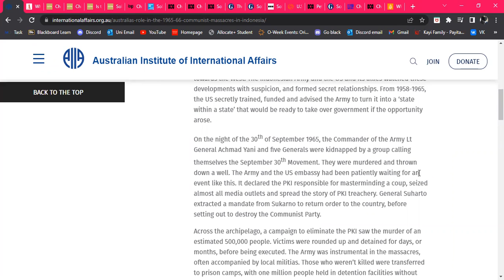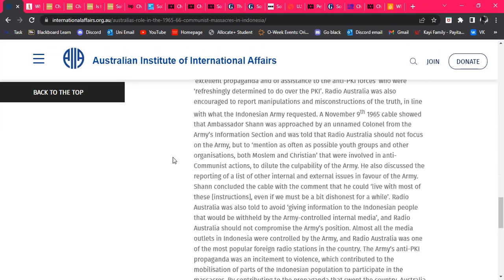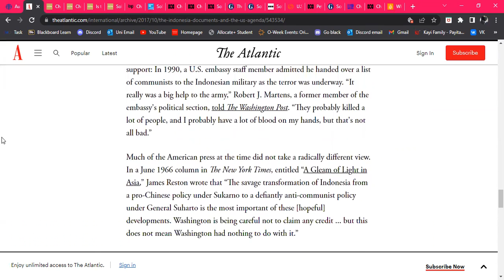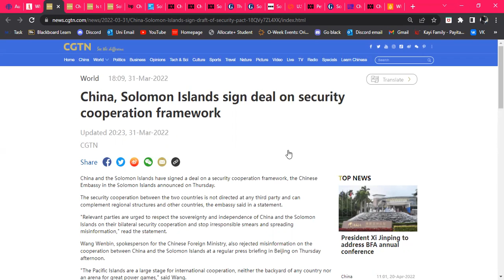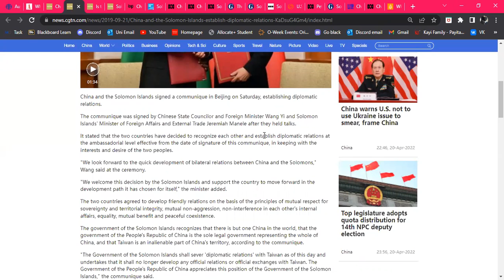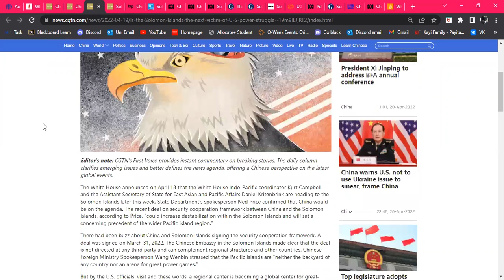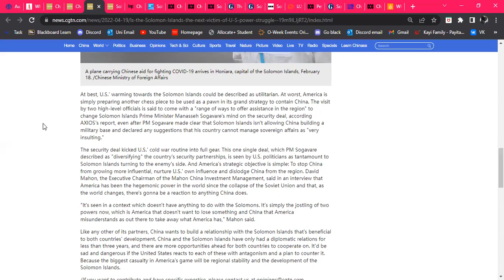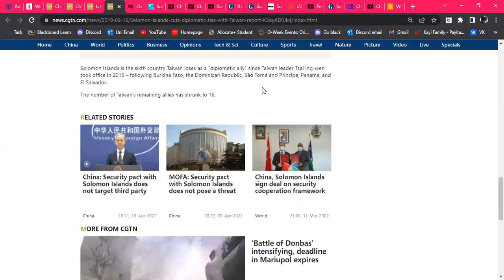Solomon islands discussion part 1 (21/04/2022)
This is part 1 of 2 I will be doing talking about the Solomon Islands situation.
Links I used in the description
5) Is the Solomon Islands the next victim of U.S.' power struggle?